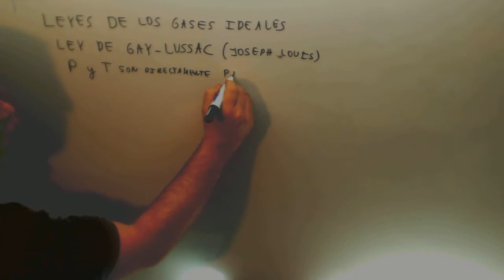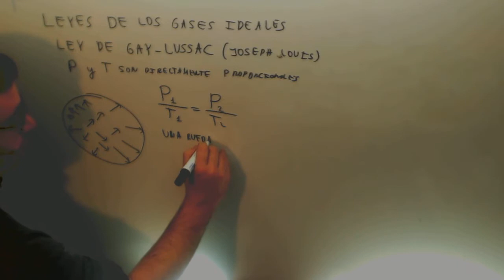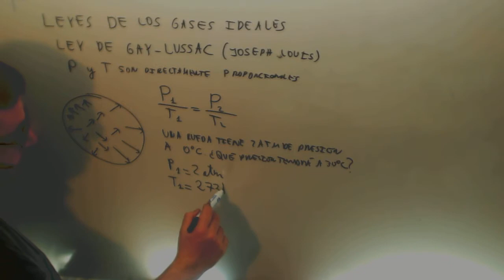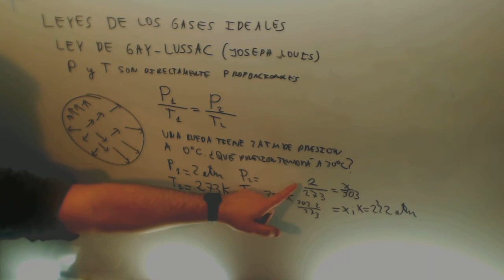Ley Gay-Lussac Fisica Quimica 3º ESO Academia Usero Estepona